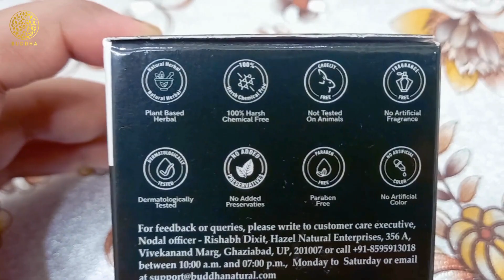Honest Review by Priti of Buddha Natural Black Hair Color Powder (Code- BUDDHA05 for 5% Off)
Welcome to yet another HONEST REVIEW of Buddha Natural Products - this time by Priti @rajlaxmisingh  for Black Hair Color Powder. Priti has picked this up because it was one of the topmost asked products for grey hair as per her recent Instagram poll that she took a week back. In this video, she has reviewed the famous Buddha Natural Black Hair Color Powder.

You can buy the Buddha Natural Black Hair Color Powder

Discount code - Use the code - BUDDHA05 - on the checkout screen of buddhanatural.com for all your products to get a flat 05% discount.